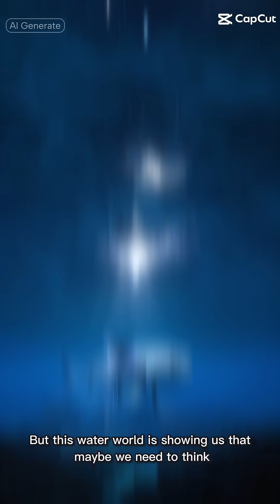We Found the First Water World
Join us on this groundbreaking journey as we explore the cosmic wonders of our universe, leveraging the cutting-edge capabilities of the James Webb Space Telescope to uncover the secrets of the first Water World. In this thrilling episode, we delve into the fascinating realm of exoplanet research, astrobiology, and the search for life beyond Earth. From the mysteries of dark matter and dark energy to the awe-inspiring beauty of black holes, we'll take you on a journey through the vast expanse of space, navigating the complexities of the cosmos and the intriguing possibilities of extraterrestrial life. With insights from renowned experts like Neil deGrasse Tyson and Elon Musk, we'll venture into the uncharted territories of deep space, exploring the latest discoveries and breakthroughs in space science and technology. So, buckle up and get ready to immerse yourself in the wonders of our universe, as we uncover the secrets of the first Water World and the incredible possibilities that lie beyond.